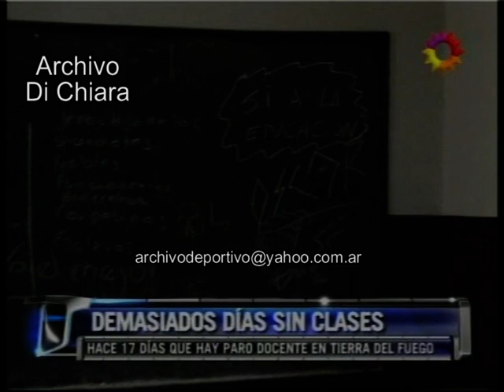Tierra del Fuego ya lleva 117 dias sin clases en las escuelas 2010 DV-30154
Fecha: 18/3/10 18 de marzo de 2010
Código: DV-30154